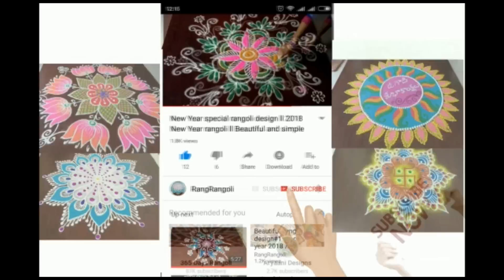Varalakshmi vratam Muggulu🌼5x3 dots Easy Friday Kolam🌼Festival Rangoli🌼RangRangoli Krishnaveni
@RangRangoli1  Varalakshmi vratam Muggulu🌼5x3 dots  Easy Friday Kolam🌼Festival Rangoli🌼RangRangoli Krishnaveni
Channel

My RangRangoli Channel Contains :

Sankranthi muggulu
Dhanurmasam muggulu
Pongal kolams
Padi kolam
Pulli kolangal
Melikala muggulu
Geethala muggulu
Diwali rangoli
Vinayaka chavithi muggulu
Krishnashtami muggulu
Sivarathri Muggulu
Dussehra Muggulu
Ugadi muggulu
Karthika masam Muggulu
Ratham Muggulu
Friday Kolam
Daily Rangoli
Beginners Rangoli